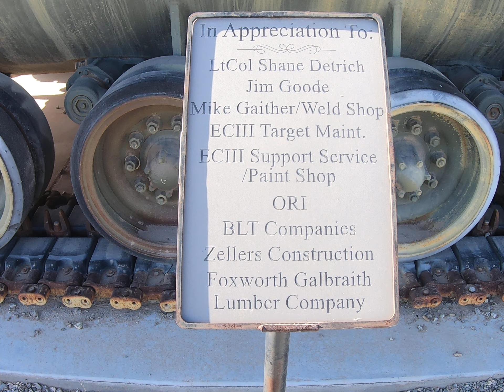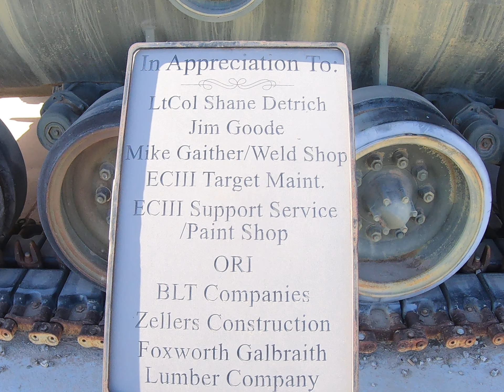I drove a tank in the generals rank. SFTD👹